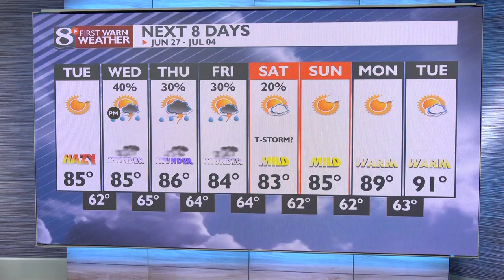Your Monday Evening Weather Forecast